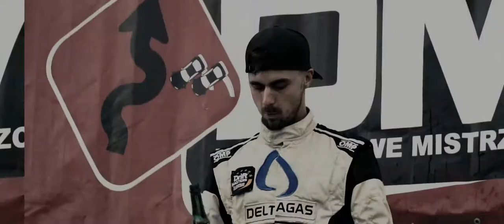Paweł Borkowski Słomczyn 2019 - Driftingowe Mistrzostwa Polski